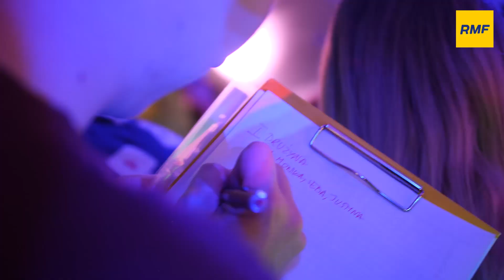Przebojowy Pociąg RMF FM 2022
🚅 Mnóstwo koncertów, moc atrakcji i niespodzianek. Były spotkania z gwiazdami, wspólne selfie, rozmowy i dużo muzyki.🙌  W skrócie RMF FM zorganizowało wielką, kilkunastogodzinną imprezę... w pociągu!

🔥 To jeszcze nie wszystko, co przygotowaliśmy dla Was w te wakacje. Koniecznie bądźcie z nami!